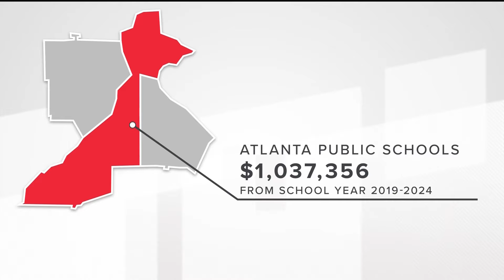Debt piling up for parents of metro Atlanta students struggling to pay for lunches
Students with unpaid balances will be given an alternative meal, a cheese sandwich.

11Alive is Where Atlanta Speaks. We believe that news shouldn’t be a one-way conversation, but a dialogue with you. Join in, share your thoughts and connect with new perspectives.